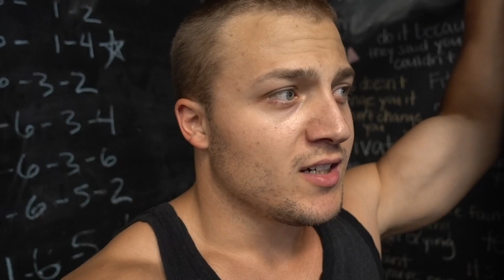My Starting Point | Absolute Progress Ep.1